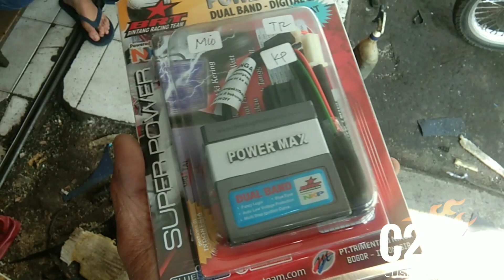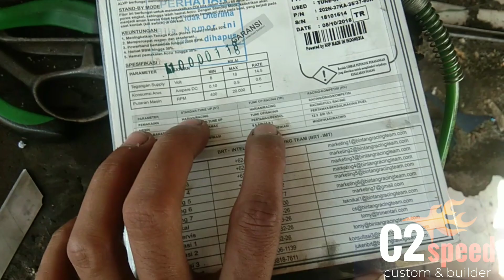Test/Jajal CDI BRT Dual Band di Mio Bore Up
video singkat pengujian atau penge test an Cdi BRT dual band utk mio bore up,silahkan simak sampai selesai dan dukung terus channel ini utk informasi otomotif lain nya.. terimakasih 🙏😁